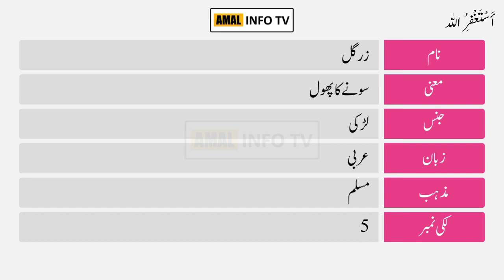Zar Gul Name Meaning in Urdu زر گل | Amal Info TV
Zar Gul (زر گل) is a Muslim girl Name. The zar gul Name Meaning in Urdu is "سونے کا پھول،بہت خوبصورت،چمکتا دمکتا،گلاب کا زیرہ، پھول کا اندرونی حصہ". Zar Gul name is Arabic originated, which is related/connected with Islamic Name zar gul. Also find other important details about zar gul Name in this Video Like Color, Compatible Stone & Metals, Religion, Language, and Many More..!!

👉 Detail: In this video you will find all kind of details about zar gul name meaning in urdu & lucky number, zar gul name status, zar gul name meaning whatsapp status or if you have any other query so you can ask in the comments section.